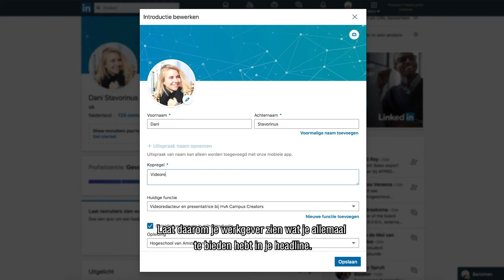Zoek 't Uit - LinkedIn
Iedereen zit tegenwoordig op Facebook en Instagram, maar LinkedIn is het platform om te netwerken. Met behulp van een aantrekkelijk profiel vind jij wellicht in 1 klik jouw nieuwe stage of werkgever, maar hoe maak je jouw profiel nou aantrekkelijk? Dani Stavorinus zoekt 't uit!